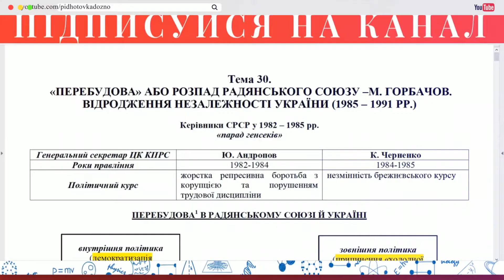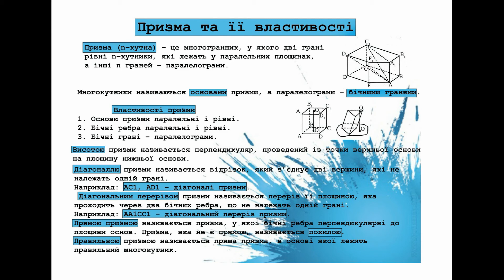Конспект "Призма та її властивості" | Підготовка до ЗНО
Конспект для підготовки до ЗНО з математики
"Призма та її властивості"

Конспекти з математики можна використовувати на уроках під час вивчення матеріалу, так і під час самостійної підготовки вдома.

Матеріали укладено відповідно до чинної програми математики для загальноосвітніх навчальних закладів і програми ЗНО.

Плейлист "Конспекти Математика ЗНО 2021" передбачає усі наведені у переліку потрібних тем, які виносяться на зовнішнє незалежне оцінювання.